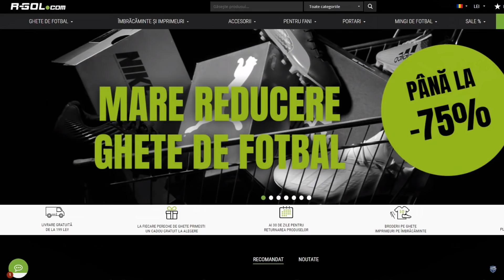CEL MAI TARE RETRO DRAFT DIN ISTORIE CU TOTY NEYMAR UCL RONALDO & MESSI!!! NEBUNIE IN FIFA 18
► Comanda FIFA21 aici & foloseste codul "Ovvy" pentru 5% reducere ► Pentru alte jocuri & produse, codul de reducere este "Ovvy1"